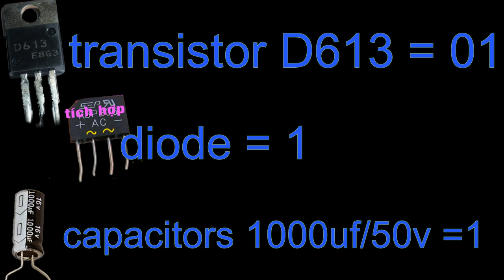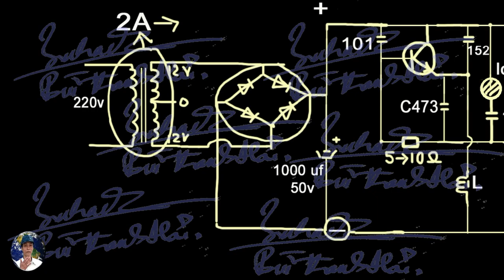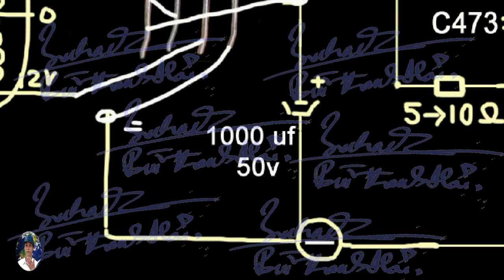homemade nebulizer circuits air humidifier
How to build a nebulizer. Make a humidifier yourself. Part 2: diagram Circuits
-3 AMPLI Mini:
-4 Speaker BOX:

Electric protection (Bảo Vệ)
Wish you good luck, good health and lots of money.
BUI THANH HAI - Alfred